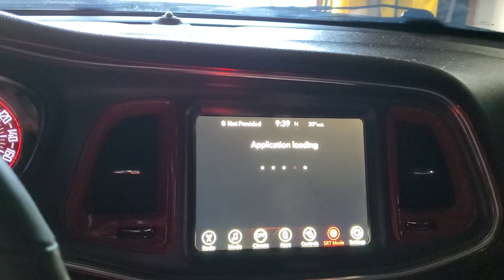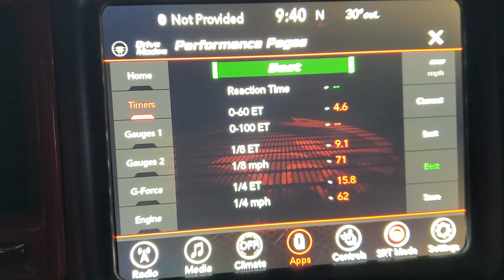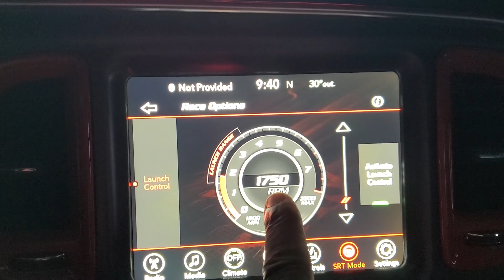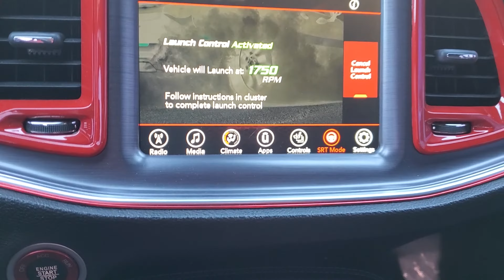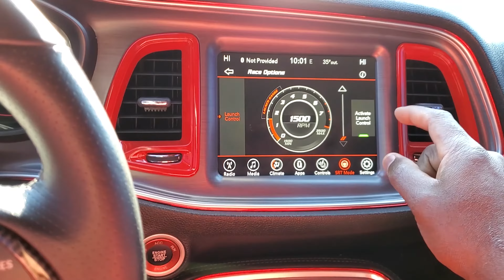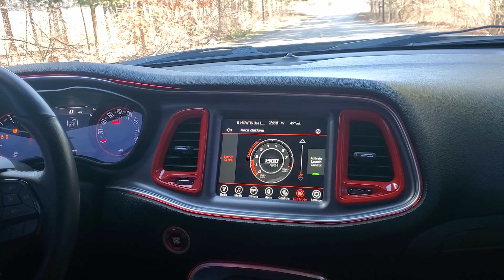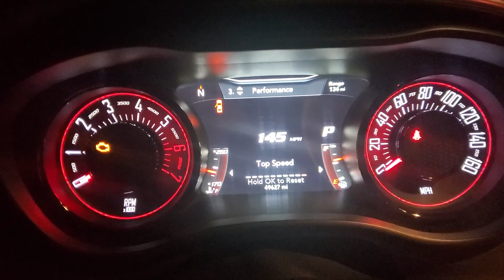Challenger RT Launch Control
Launch Control?